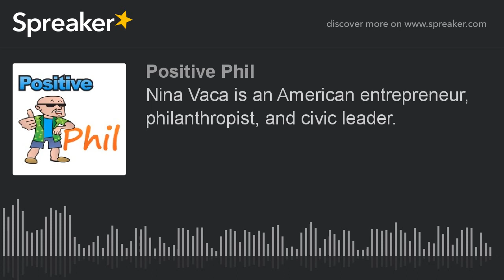Nina Vaca is an American entrepreneur, philanthropist, and civic leader.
Our American Dream: Daughter of immigrants now CEO of $1B Pinnacle Group. Nina Vaca is best known as the Chairman and CEO of Pinnacle Group, which was named the Fastest-Growing Women-Owned Business in the United States in 2015. Vaca is the Chairman Emeritus of the United States Hispanic Chamber of Commerce (following her service as Chair from 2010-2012), as well as Chairman of the USHCC Foundation.[2] She currently serves as a Presidential Ambassador for Global Entrepreneurship (PAGE) through the United States Department of Commerce  and sits on the boards of three publicly-traded companies. Vaca is part of the 2016 Class of Henry Crown Fellows, from the Aspen Institute, a new generation of leaders to positively impact society. The story of Nina Vaca and Pinnacle Group opens the Entrepreneur chapter of the McGraw-Hill textbook, “Understanding Business”. Vaca is part of the 100 CEO Leaders in STEM publication by STEMconnector, in an effort to identify, showcase, and honor STEM leadership.